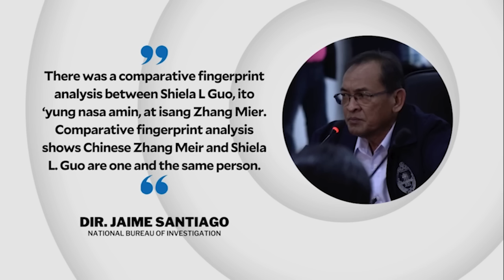Shiela Guo detained at Senate; Cassandra Ong in House custody | INQToday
Shiela Guo, dismissed Bamban Mayor Alice Guo’s sister, is now detained at the Senate. Meanwhile, Alice’s business associate Cassandra Ong is now in the custody of the House of Representatives.